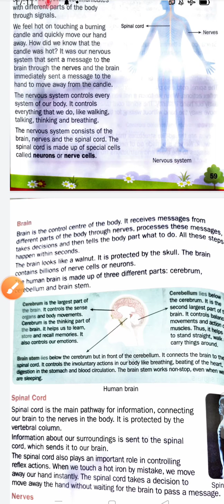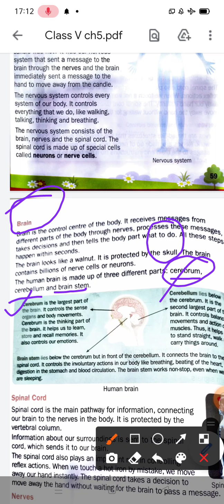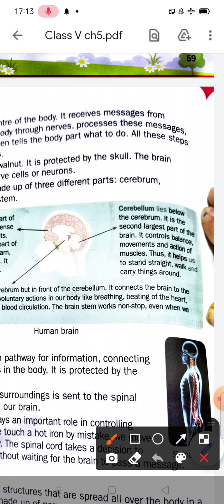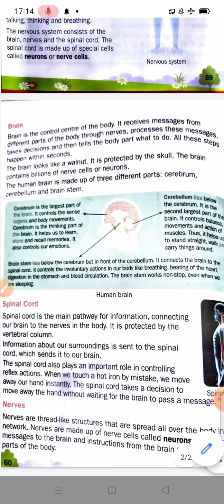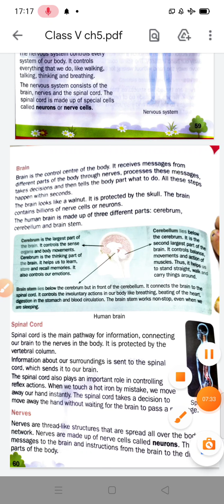Class V Ch5 ( Brain)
Rashmi RVGR